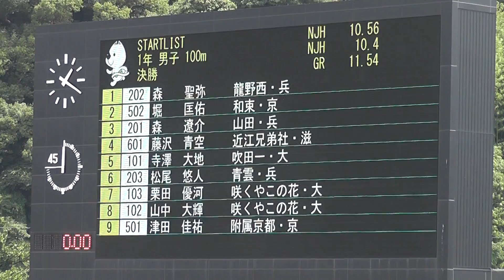2016近畿中学総体陸上 １年男子100m決勝